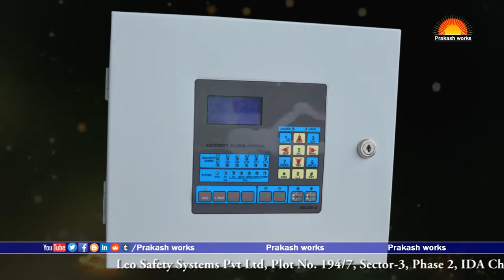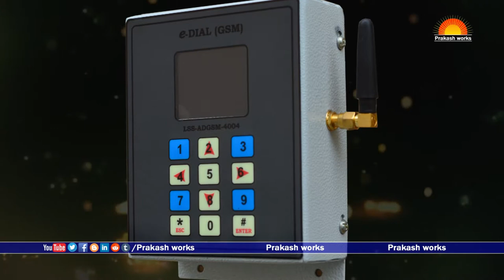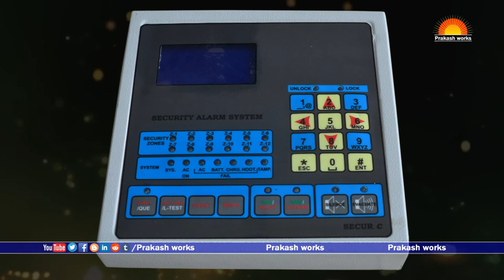Leo Safety Systems Private Limited | safety alarm systems | Cherlapally, Hyderabad | Prakash works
Watch Leo Safety Systems Private Limited | safety alarm systems | Cherlapally, Hyderabad | Prakash works,